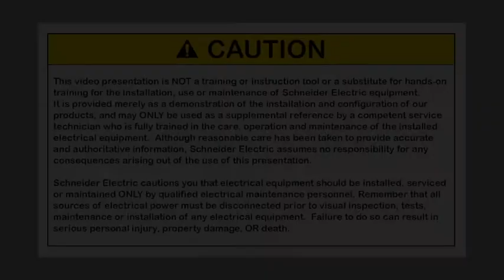iMX-OF 無熔絲開關輔助接點的功能及接線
無熔絲開關輔助接點 iMX-OF 的功能及接線方式